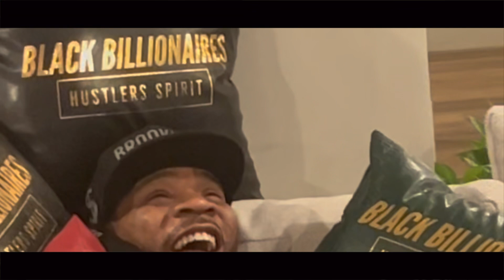Black Billionaires Collection Photoshoot featuring Ant Lava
Black Billionaires Collection Photoshoot featuring Ant Lava & The Billion Dollar Pillows Available Now

Model: @AntLavaNyc
Photographer: @_SparkShoots

Follows Us On Instagram @BlackBillionairesCollection